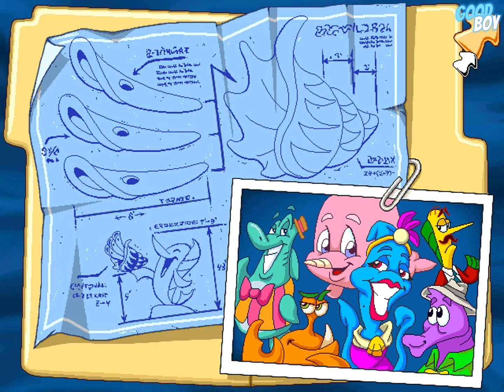Freddi Fish 3: The Case of the Stolen Conch Shell (PC, Windows) [1998] longplay